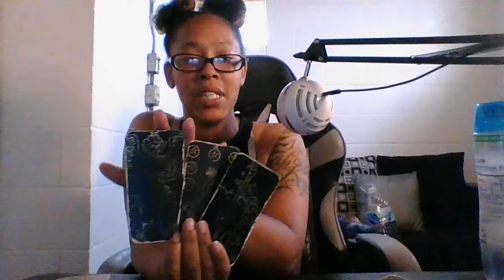YOU MADE THIS WHOLE SITUATION SHAKE IN YOUR FAVOR